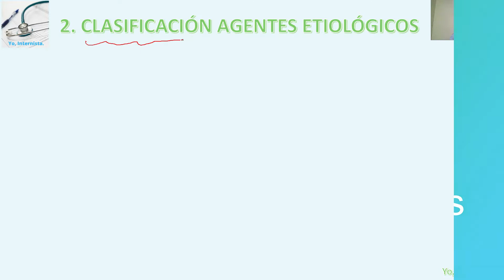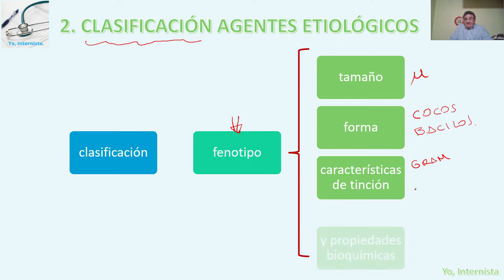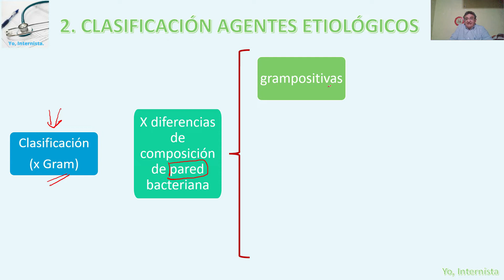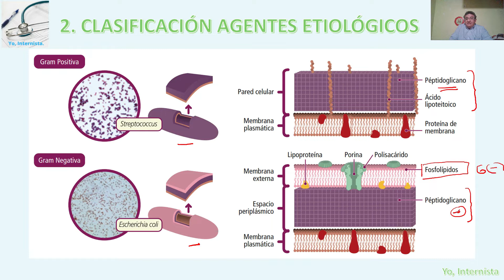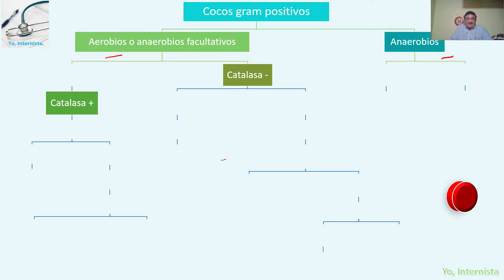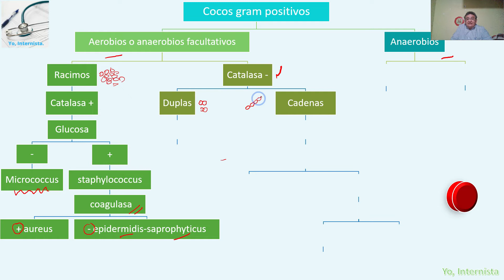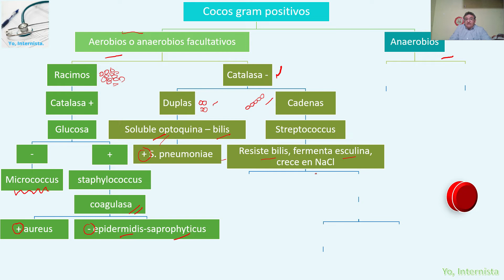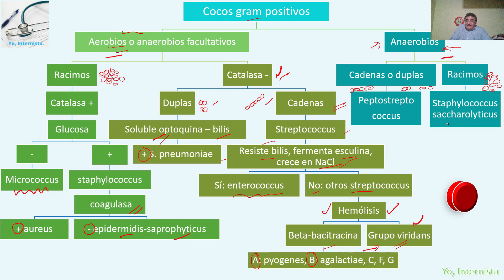Infeccioso: clasificación de los cocos gram positivos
Infeccioso - clasificación de los agentes infecciosos.
cocos gram positivos.
Rescato directrices sobre tratamiento de las enfermedades infecciosas del libro publicado por la OPS:
Tratamiento de las enfermedades infecciosas 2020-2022. Octava edición
Washington DC, mayo 2020.
Está desarrollado para el estudiante de medicina y ciencias de la salud, pero también para el médico que quiera refrescar sus conocimientos sobre el tema.
Se irán presentando varios videos en formatos cortos, tipo "píldoras", que se encontrarán en la lista de reproducción específica.
Tomo como referencia bibliográfica:
La descarga es libre.
Pasa la voz y comparte.
Envía tus opiniones y sugerencias.

Yo, Internista.